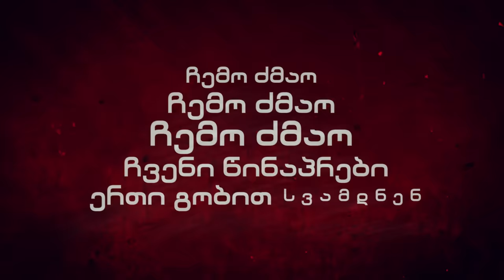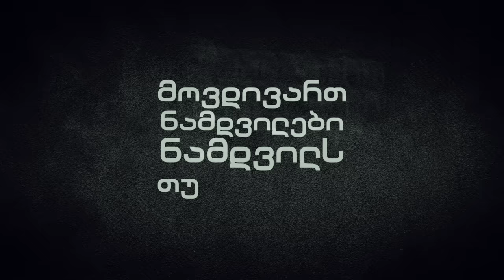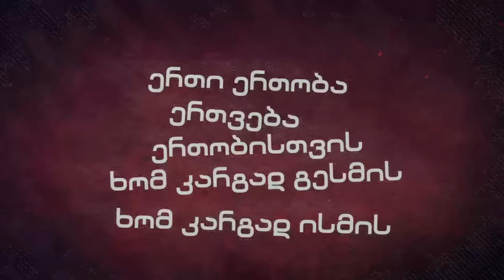BERA & Sf-x - ჩემო ძმაო